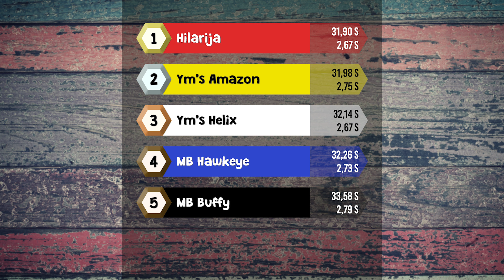2023-06-18 - Race 4 - Borås GP Cup (W)